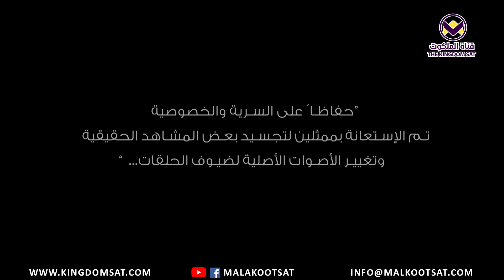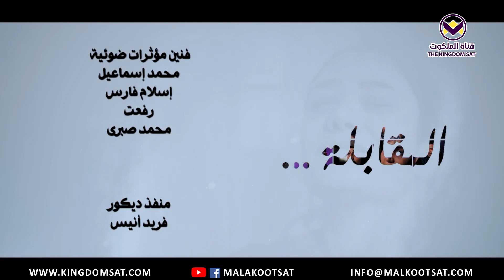غيّر يسوع حياتها بعد العيش في المخدرات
الذي ولد في مزود بين البهائم ونزل إلي قاع الحياة الانسانية لكي يرفع الذين هم في القاع ويصنع منهم أبناء وخدام في ملكوته
لا يزال باب التوبة مفتوح . مهما كنت فعلت مِن خطايا ومهما كان الوضع الذي وصلت إليه ومهما كنت مقيد تستطيع أن تنال الخلاص والحرية التي لك في المسيح وتربح الملكوت